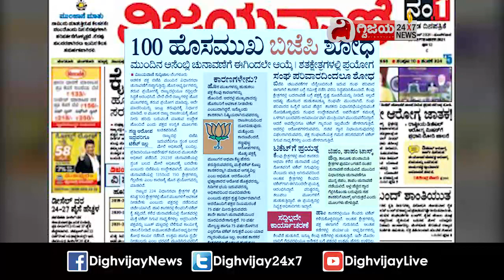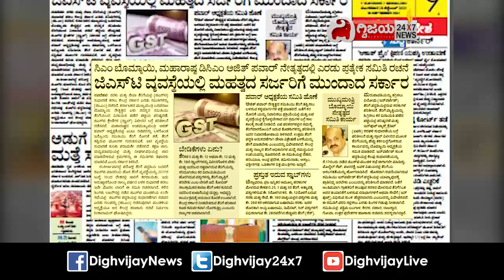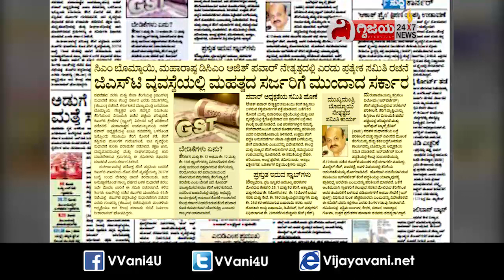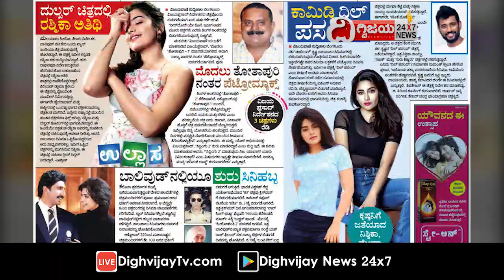ಈ ದಿನದ ವಿಜಯವಾಣಿ ವಿಶೇಷ-28/09/2021 VIJAYAVANI | Kannada News | News Updates